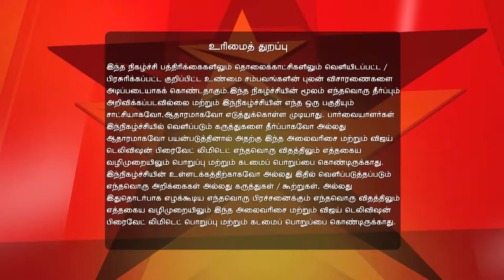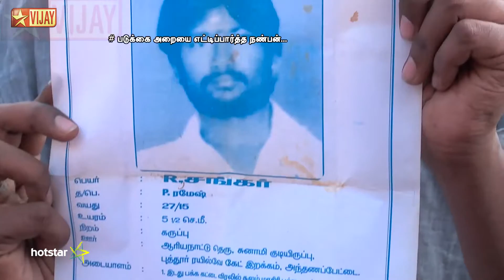Nadanthathu Enna Full Episode 35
Can The Dead Speak? Do the dead come back to life? Well, Sankar's mother does as she converses with him from her grave. Also, learn how two unidentified persons are shot dead in broad daylight as the episode highlights the issues of safety and security among the people of Tamil Nadu.